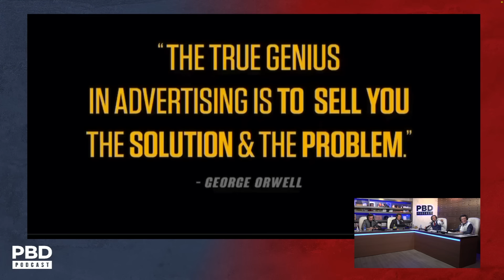“Bad Things Happening” - Record-Breaking Storm Triggers Massive Floods in Dubai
Did the disaster in Dubai stem from climate change, cloud seeding, or a natural storm, leaving a trail of devastation in its wake after record-breaking flooding?

Join "The Minnect League Championship" to win a night of dinner & cigars with Patrick Bet-David